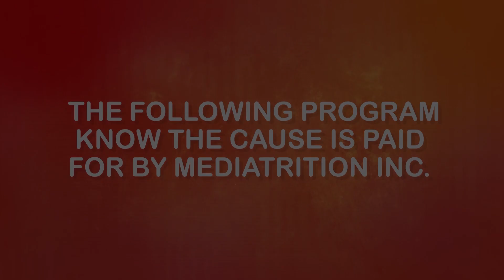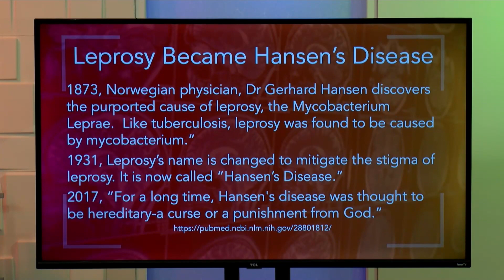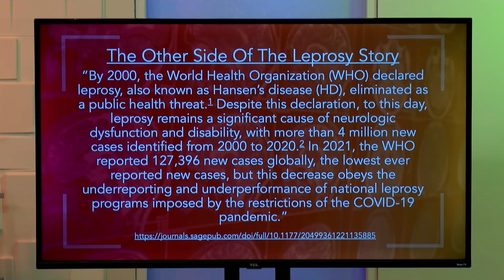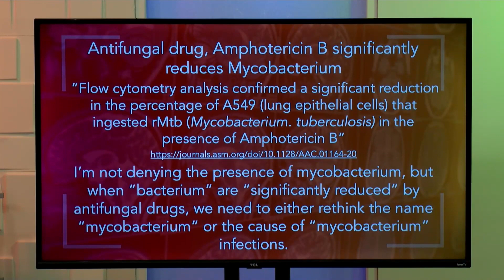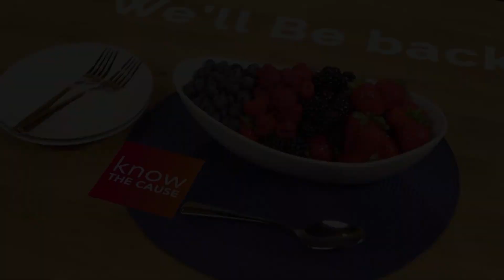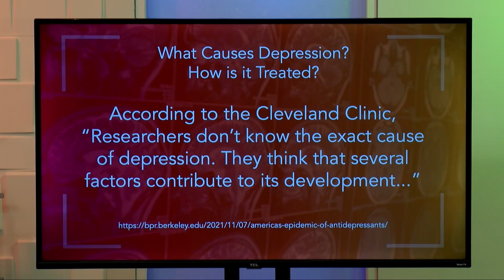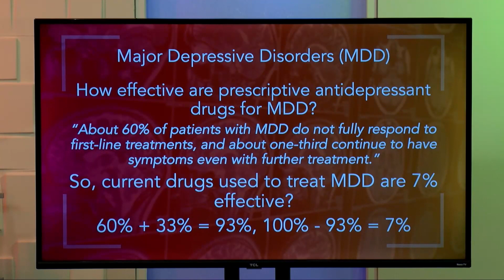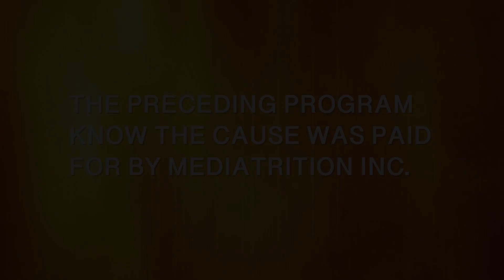Biblical Leprosy, Pionair Air Purification, What Could Be Causing Depression? - 14676 (6-5-24)